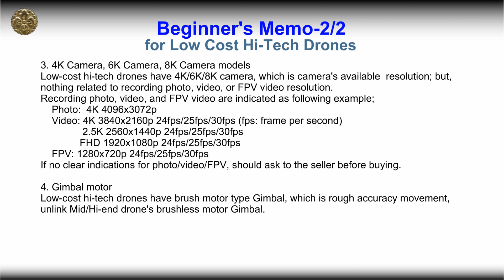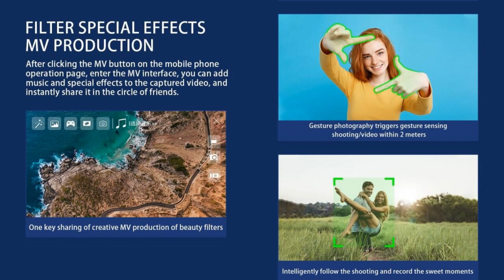LYZRC L800 Pro GPS EIS 4K Long Range Brushless Drone – Just Released !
LYZRC introduced L800 Pro GPS EIS 4K Long Range Brushless Drone, with 1200m flight range and 25min flight time for beginner class. Please refer to below Ad from $81.22